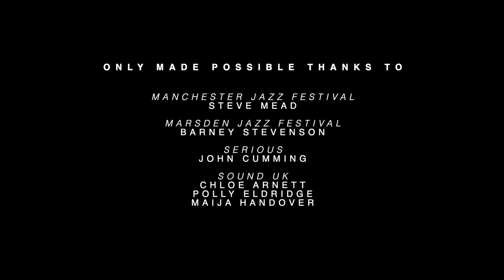TIPPETT & BOURNE DOCUMENTARY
An intimate insight into the Tippett & Bourne musical partnership / two-piano duo. Directed by Ray Kane.